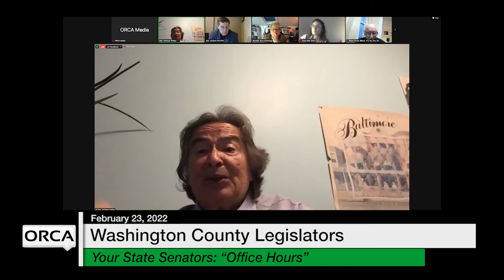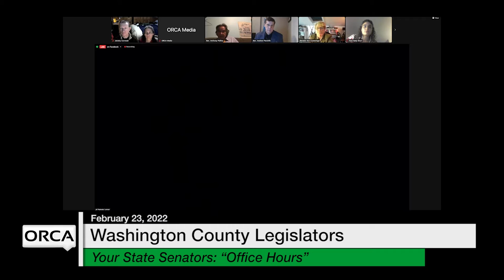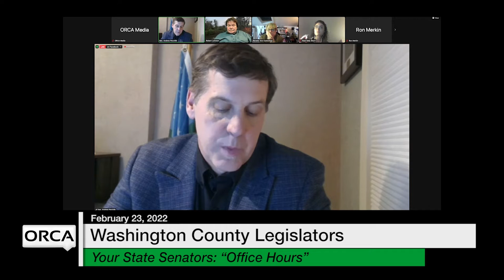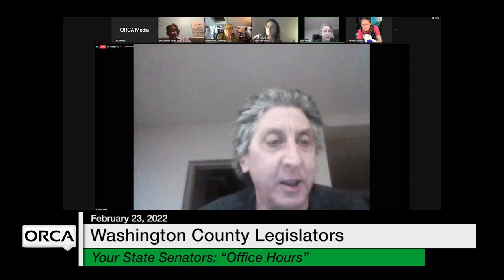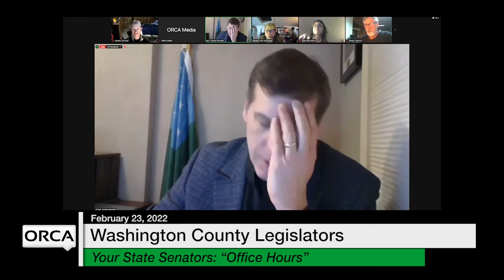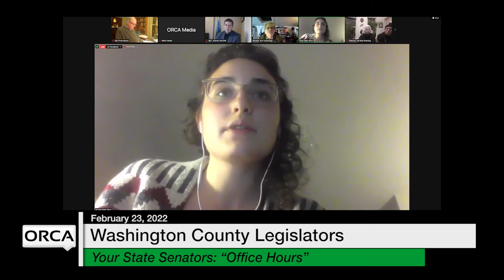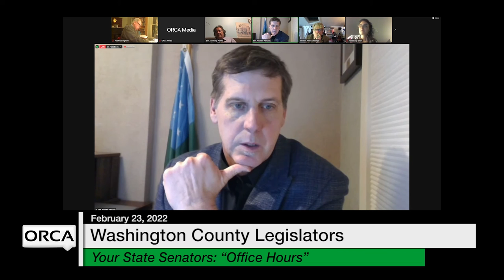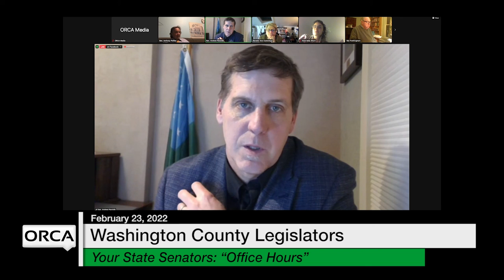Washington County Legislators - Your State Senators: Office Hours